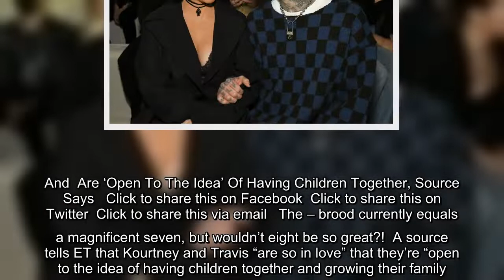The Kourtney Kardashian Travis Barker brood currently equals a magnificent seven, but wouldn't eight